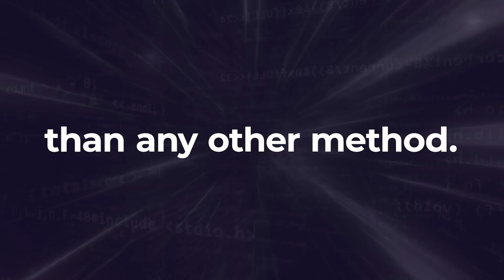Code4rena - Start your audit within 48 hours